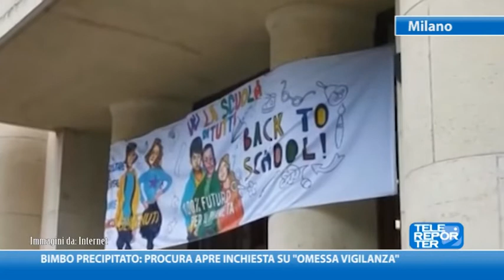Bimbo precipitato: Procura apre inchiesta su "omessa vigilanza"